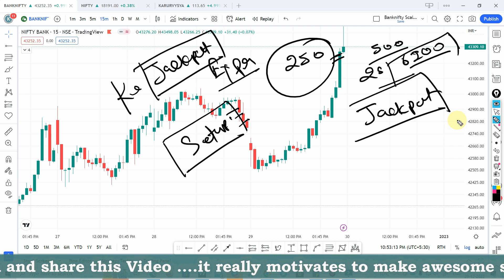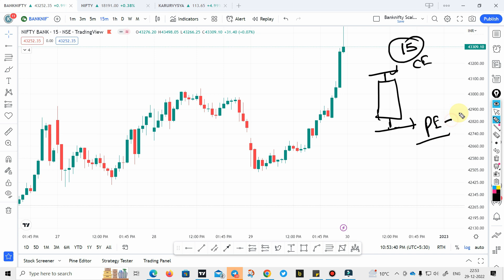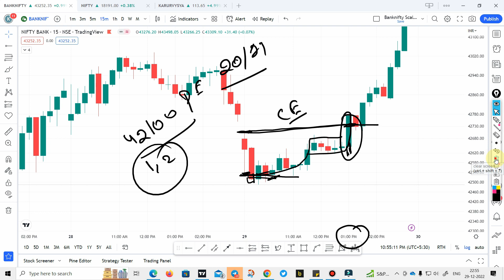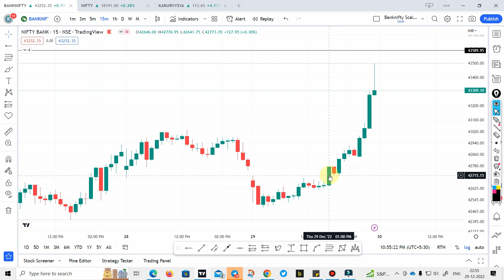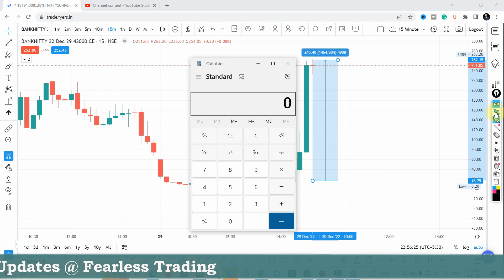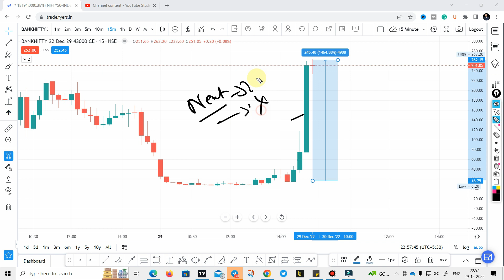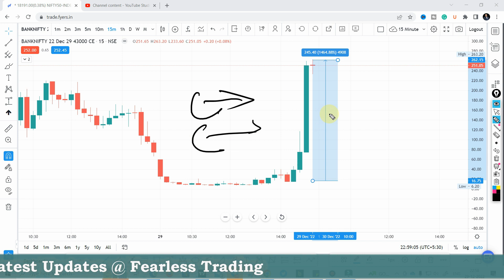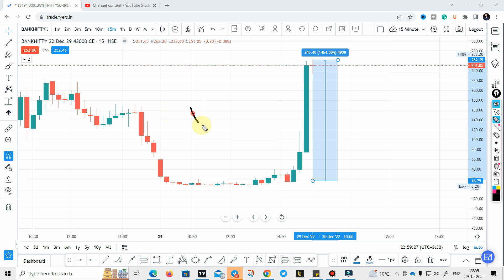ZERO TO HERO OPTION STRATEGY | options trading strategies | stock market | No loss option Strategy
HERO TO ZERO OPTION STRATEGY | options trading strategies | stock market | No loss option Strategy

Learn the Art to make a Zero to Hero Option  Strategy with the help of Option chain. Yes it is possible to make a strategy which will give only profit no matter where market moves.

I will explain in this video how we can use   option buying for the same underlying stock or index to take advantage of OI. It is possible to make such strategies but very difficult to execute in a live market as one needs to take trades within a few seconds to take advantage of option  in liquid option strikes.

Learn this strategy, watch this video maybe twice or thrice and find out such opportunities and also share with us in the comments if you get one.